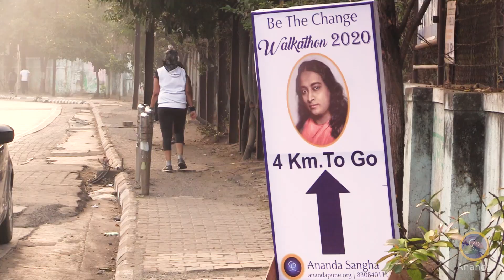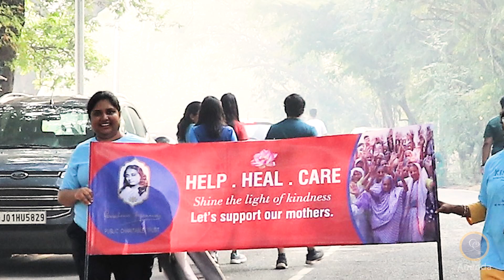Walkathon 2020 by Ananda Sangha